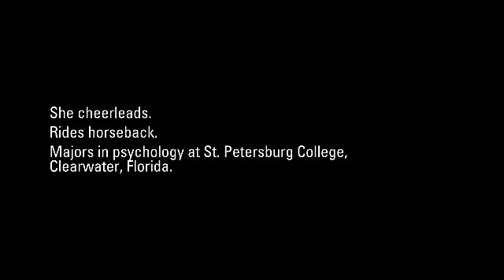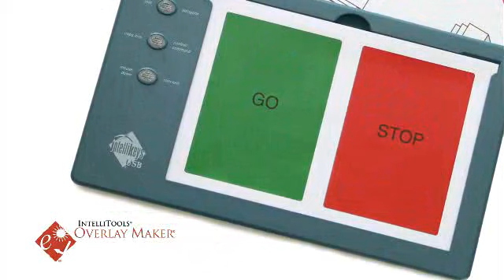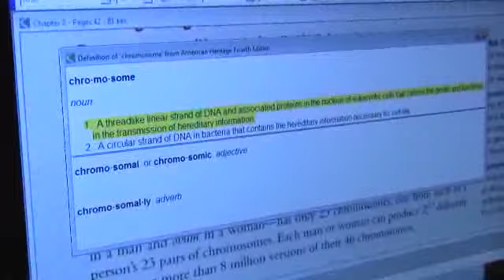Special Education - From the NICU to College Ten P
TeacherTube User: Dfrohbeiter

Follow the story of Shelby Nurse a 20 year old woman with cerebral palsy who through the use of assistive technology is now at college majoring in psychology.